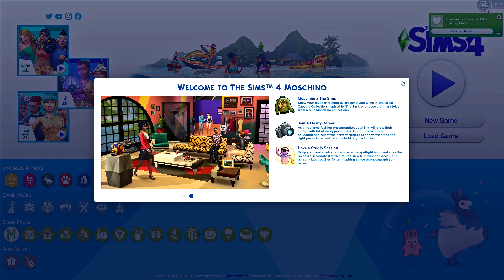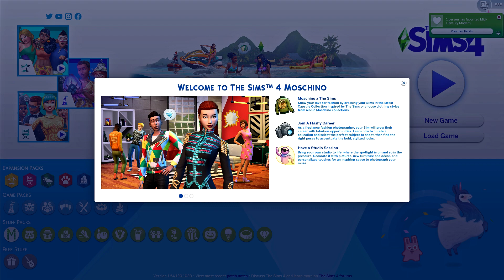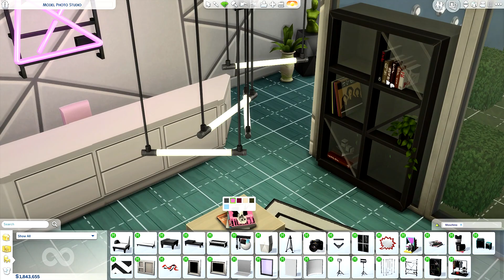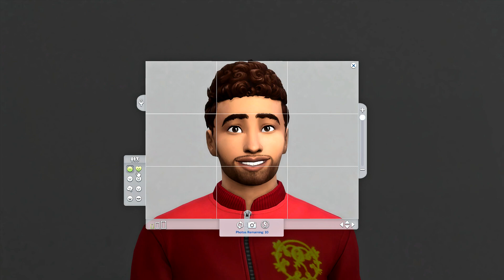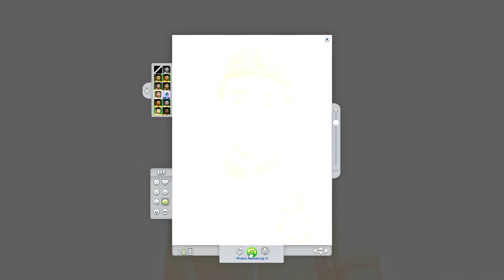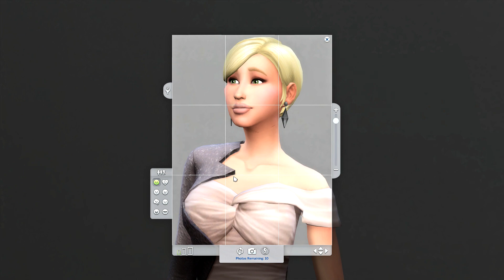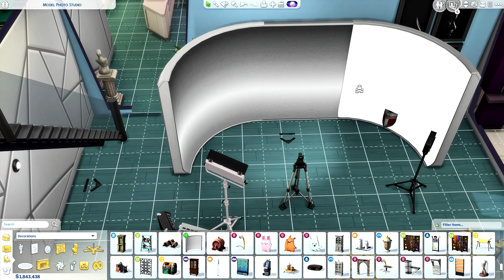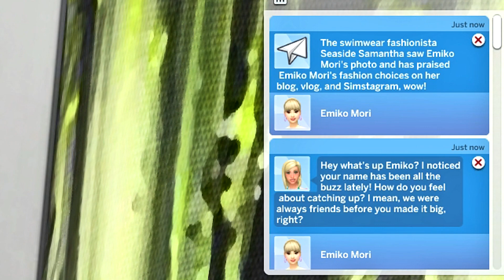IS IT ANY GOOD? 💚 | THE SIMS 4 X MOSCHINO STUFF PACK!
➦ Take a DEEP LOOK into The Sims 4 X Moschino COLLECTION. Is IT WORTH IT?

AVAILABLE AUGUST 13TH 2019

The Sims 3: Jenn951
Origin: Jenn2606